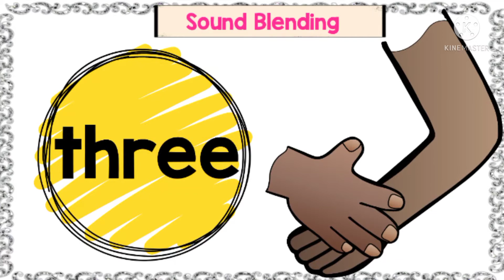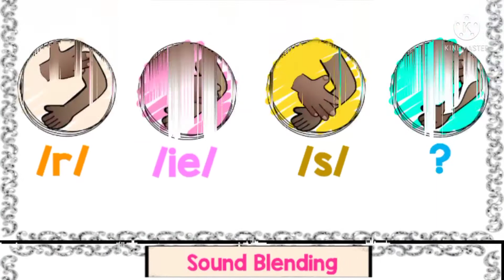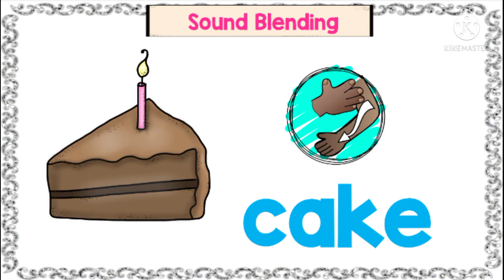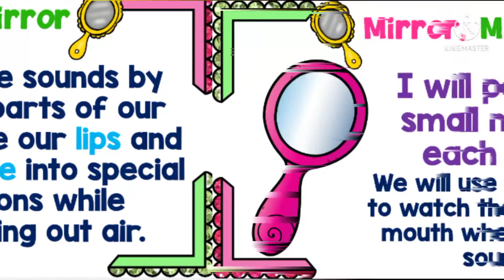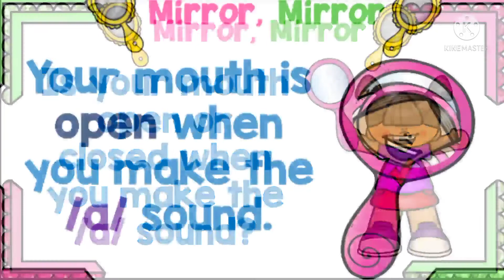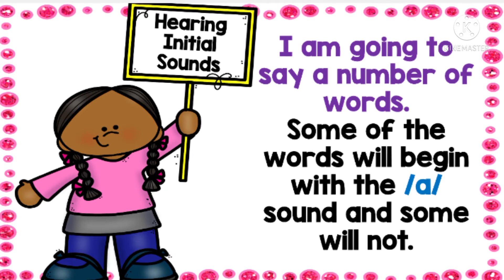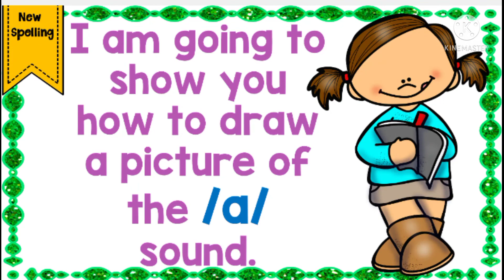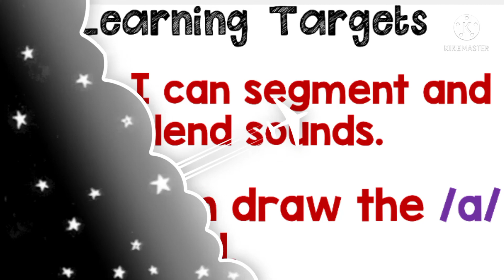sound blending and learning the a" sound with Miss Abigail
Set out to improve the IQ of Kids...Educative for Kids